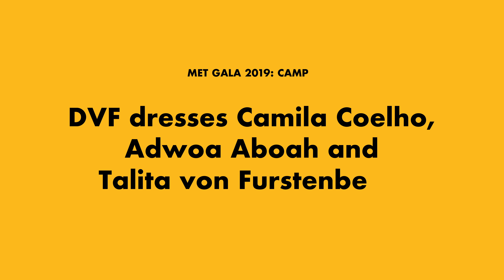DVF's Fittings for the Met Gala 2019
The Met Ball comes and goes every first Monday in May, but the preparation for this one special night starts many months before the actual event. This year, Diane von Furstenberg custom designed dresses for Influencer and Youtuber Camila Coehlo, Model and Activist Adwoa Aboah, and her budding designer of a granddaughter, Talita von Furstenberg.